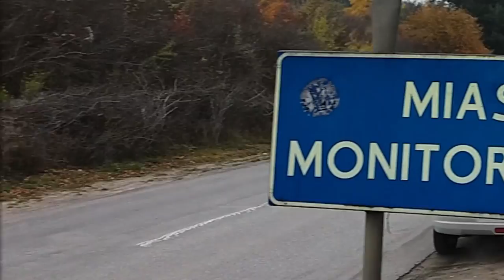SEXBOMBA - Miasto M(onitorowane) 2020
Kawałek z płyty "Spam" nagrany z okazji nadchodzącego XXXV lecia zespołu. Muzyka – Sexbomba, słowa Robert Szymański. Realizacja dźwięku - Marcin Buźniak (AXIS AUDIO), grali: Robert Szymański - śpiew, Maciek Gortatewicz - gitary i śpiew, Piotr Welcel - bass, śpiew, Hubert Traczyk - perkusja. Gościnnie w chórkach - Adam Szymański. Zdjęcia - Krzysztof Pietrzak oraz Adam Kita i Robert Szymański. Montaż i udźwiękowienie: Wojciech Gonder. Podziękowania dla Kasii, Izy i Adama S.